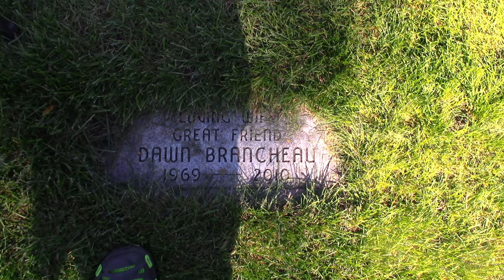THE KILLER WHALE HELD ITS NAME - RESTING PLACE OF DAWN BRANCHEAU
-FREE-SOUND MUSIC
**PICKING BANJO
**CRAZY BANJO

jcmagic7
travel